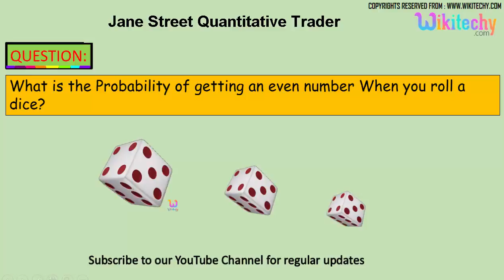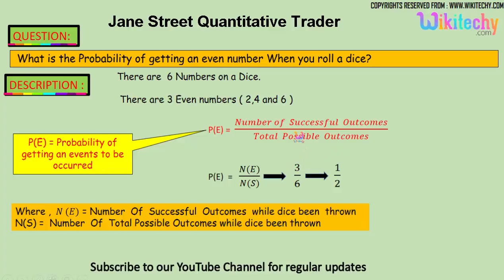jane street quantitative trader Top most interview questions and answers for freshers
JANE STREET QUANTITATIVE TRADER Top most interview questions and answers for freshers / experienced tips

How do you calculate the probability of an event?
What is the probability?
What is the probability of rolling a number greater than 2?
What is a fair die?

hr interview videos in india for freshers engineers
hr interview for freshers engineers | questions and answers for experienced
hr round interview questions and answers
hr interview questions and answers for freshers in india | for experienced
hr assistant interview questions and answers
hr interview bad brains
best hr interview
best hr interview for freshers
hr business partner interview
best hr interview ever | must watch | questions| videos
hr interview comedy | conversation
hr coordinator interview
interview on technical support,
technical interview preparation | interview prep | phone interview,
programming technical interview,
technical interview questions for computer science freshers,
technical round interview,
technical recruiter interview questions,
technical support representative interview,
computer science technical interview,
skype technical interview,

Jane Street Quantitative Trader Interview Questions

What is the Probability of getting an even number When you roll a dice?